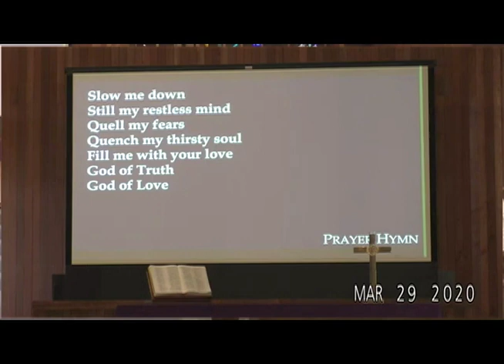"Slow Me Down" Prayer Song @ First Presbyterian Church of Ashland